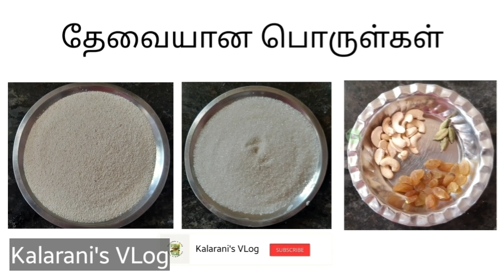சட்டுனு ஒரு ஸ்வீட் | Sunday Special Sweet!!!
This video is about how to prepare the homemade Sweet of Kesari with tasty in a short time.

# Sweet Kesari,Kalarani’s Vlog,